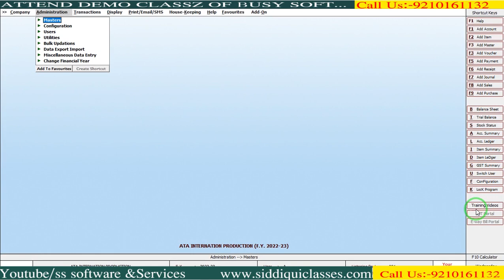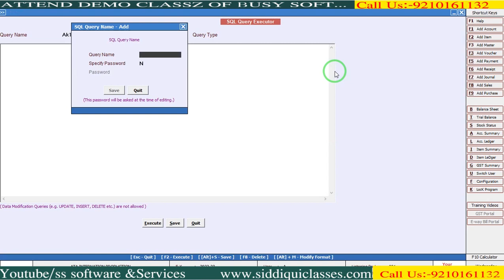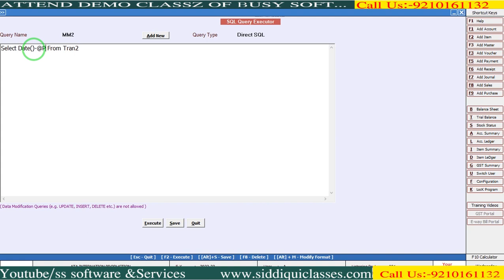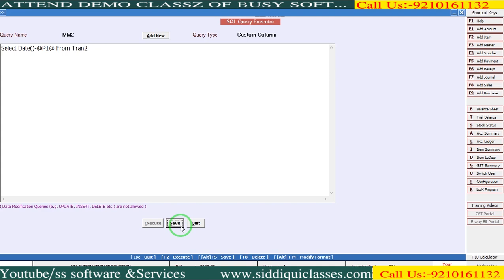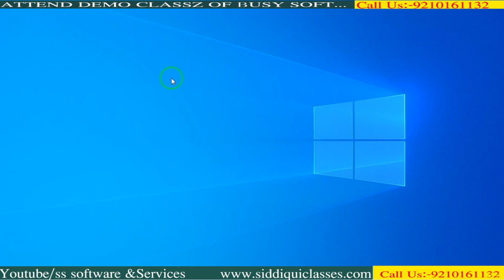#08|HOW TO CALCULATOR DAYS IN LEDGER IN BUSY SOFT|अब BUSY में खुद CALCULATE PENDING DAYS IN LEDGER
SQL Query
With SQL Query option, you can create your own query to generate the required report. You can save queries with a name and can execute them whenever required and that too with a different input parameter also. For example, you have created a Query in which you want to view all the voucher numbers and their amount belonging to a certain party within the specified date. For this you can create and save a query with party name and date as input parameters. Now, whenever you execute this query, BUSY will ask you to input party name and date range for which you want to view the report. Thus, you can use the same query to generate report for different parties and dates.

You can also create queries which can be used in Document Designing. Basically, you can design queries to get the result which cannot be provided through a data field in Document Designing. For this, you have to first select the type for which you are creating a query and then create query under it. For example, you are creating a query to get the Cost Centre name used in the Sales voucher, for this you can select the Vch Header (Accounting / Inventory) option and create a query under it. You can then use that query while configuring a format for Header section of an accounting / inventory voucher.

SQL Query is a very powerful feature as customised queries can be created and executed according to the individuals need.

Keywords that can disturb the database such as Delete, Update and so on are not allowed to be used in the query.

In the SQL Query Executor window, there are various data fields and buttons. The data fields and buttons are:

·Query Name

·Add New

·Query Type

·List of Query

·Query Details

·Execute

·Save

There are the following advantages of SQL:
High speed. Using the SQL queries, the user can quickly and efficiently retrieve a large amount of records from a database.
No coding needed.
Well defined standards.
Portability.
Interactive language.